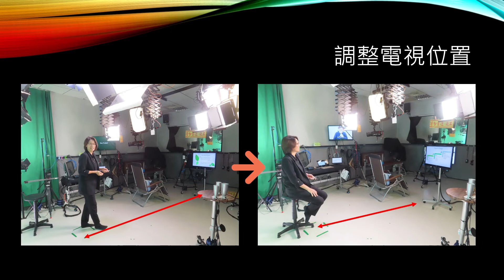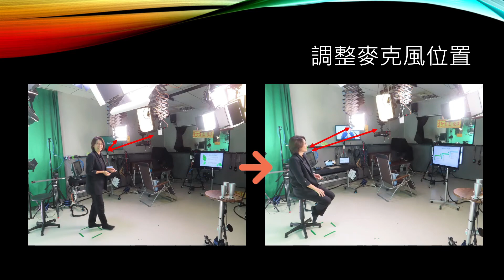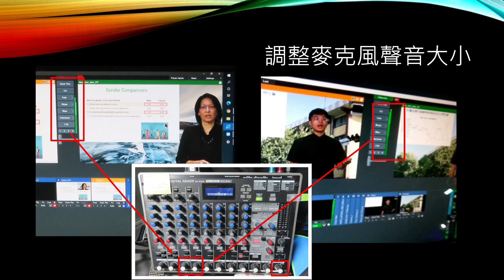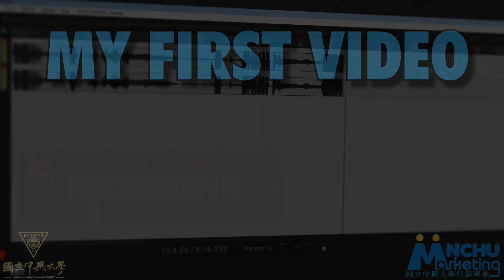PART 1 UNIT 3_3 TESTING (攝影前的採排/測試階段)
My First Video: My Story
Part 1 Unit 3_3
Part 1 Video Studio
Unit 3 Recording Workflow
3_3 Testing 攝影前的採排/測試階段

►Those who need subtitles, please remember to turn on CC!